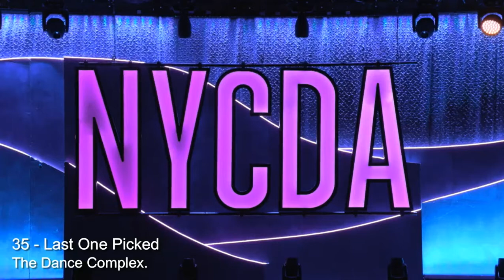Mason Johnson - Last One Picked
Teen Musical Theatre
The Dance Complex
NYCDA Orlando Nationals 2022